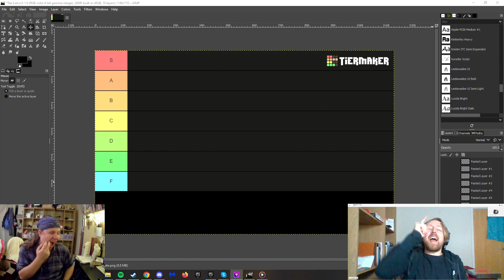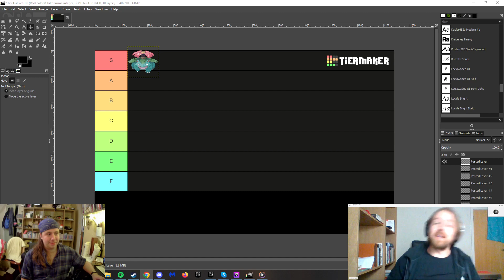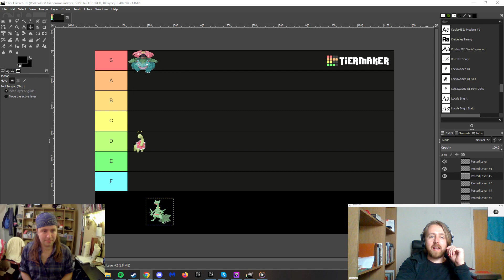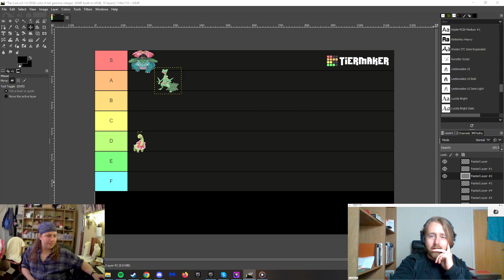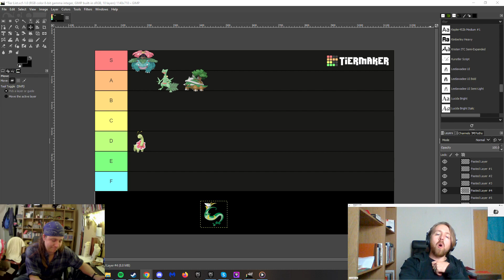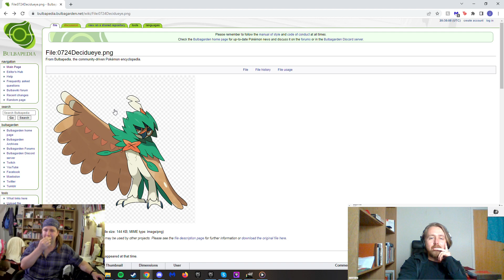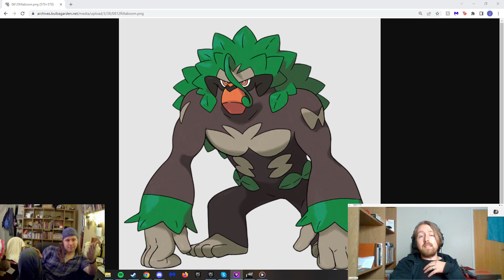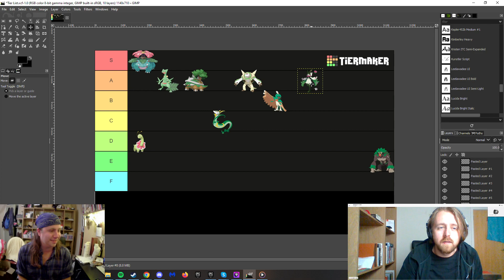16 Time to mow the lawn!! Ranking Grass type starter Pokemon!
The Brothers are back to unleash their inner hippie and rank the grass pokemon starters by their vibes, man